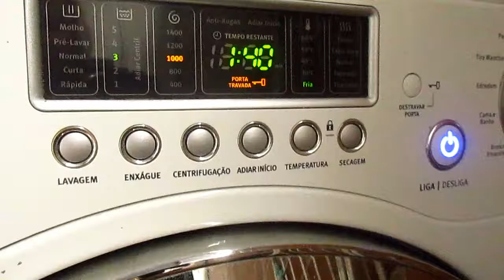MEU FIM DE SEMANA/MANUNTEÇÃO DA CASA/ALMOÇO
Olá pessoal!
vou deixar meu link e código do tik tok vai pelo link e coloca meu código tá bjos a todos.
A nova maneira de ganhar dinheiro chegou! Clique para saber mais.
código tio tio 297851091